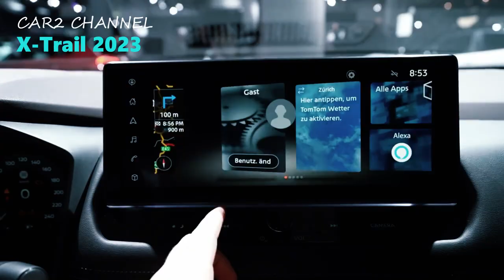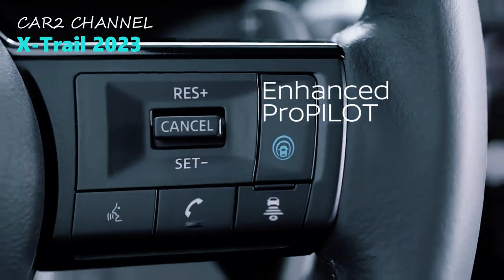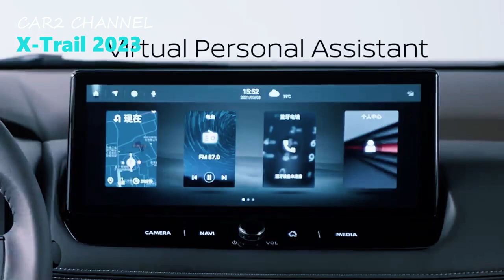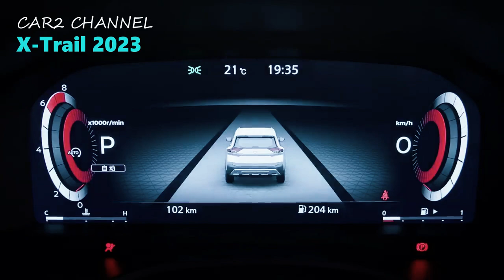SUV mewah terbaru, all-new Nissan X-Trail 2023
Nissan X-Trail 2023 all-new ditaburi dengan tampilan yang sangat mewah.
 All New Nissan X-Trail 2023 merupakan SUV terbaru yang menjadi pusat perhatian seluruh pecinta mobil di Indonesia, Pasalnya, all-new Nissan X-Trail 2023 didesain sangat elegan dan dibekali banyak fitur canggih. Brand new Nissan X-Trail 2023 mulai Mengaspal jalan jalan di Indonesia, Anda pasti terkagum-kagum dengan karakter mobil baru 2023 ini.

Pasalnya, pesaing Toyota Fortuner dan Mitsubishi Pajero Sport ini memiliki bodi yang mewah dan sporty, Setelah diluncurkan di Australia,  SUV terbaru ini juga akan diresmikan di Indonesia. Selain itu, SUV mewah terbaru ini siap membuka jalan bagi negara Asia Tenggara lainnya, Lantas seperti apa spesifikasi  SUV mewah terbaru ini?